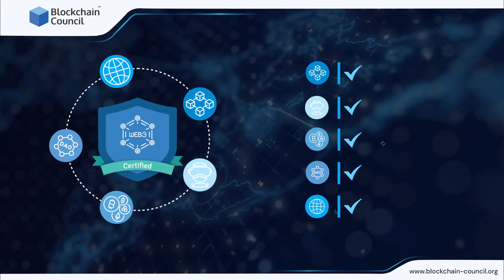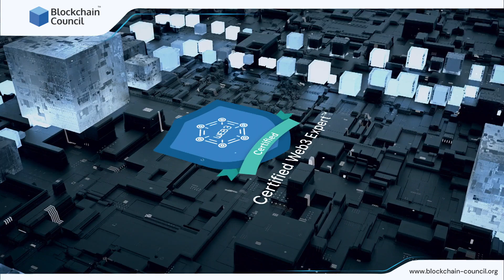Become Certified Web3 Expert | Blockchain Council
The Blockchain Council Certified Web3 Expert™ certification will introduce you to various aspects of Web3 technologies and the emerging industry around it. It is developed and carefully curated with an emphasis on the fundamentals behind Blockchain, Metaverse, Cryptocurrency, DAOs and Web3 Communities.

Who are we:
Blockchain Council is a collective of forward-thinking Blockchain and Deep Tech enthusiasts dedicated to advancing the research, development, and practical applications of Blockchain, AI, and Web3 technologies. Our mission is to foster a collaborative environment where experts from diverse disciplines share their knowledge and promote varied use cases for a technologically advanced world.

As a private de-facto organization of experts and enthusiasts, we champion awareness and education, empowering businesses, developers, and society to harness these technologies. Our impartial approach allows us to view each technological need and use case uniquely, offering insightful perspectives on how various Deep Tech solutions can fulfill these needs. In line with our commitment, we strive to explore, research, and educate on how these disruptive technologies can augment Blockchain’s potential and cultivate a truly decentralized, trustworthy, and sustainable ecosystem.

To further our community’s learning, we offer educational solutions and certification programs. Additionally, we conduct regular webinars, training sessions, seminars, and events. Embrace the future with the Blockchain Council, where technology pioneers shape the world of tomorrow.